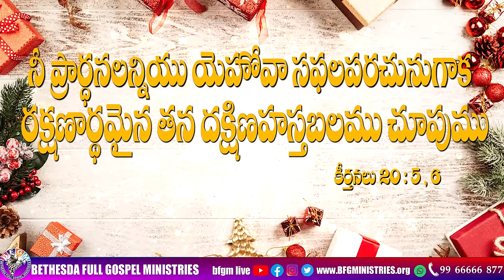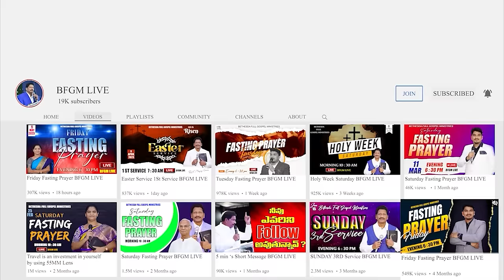Today's promise 06.12.2023 | BFGM LIVE